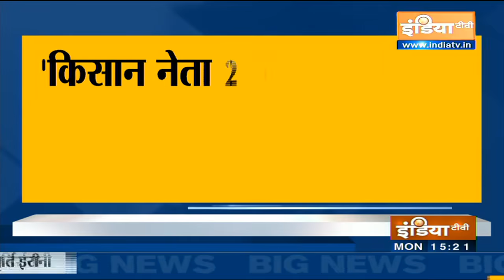किसानों के संग बैठक से पहले कृषि राज्य मंत्री कैलाश चौधरी ने कही ये बात